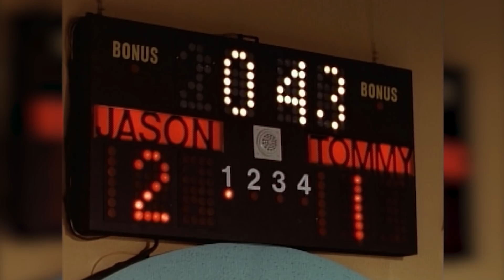Power Rangers em Português | Momentos Clássicos dos Power Rangers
A série original de Power Rangers teve momentos épicos, com batalhas contra monstros e lutas com Zords!